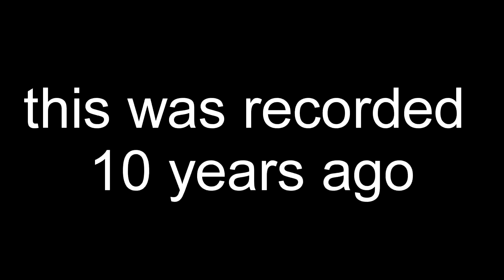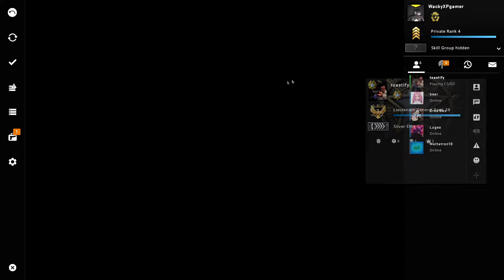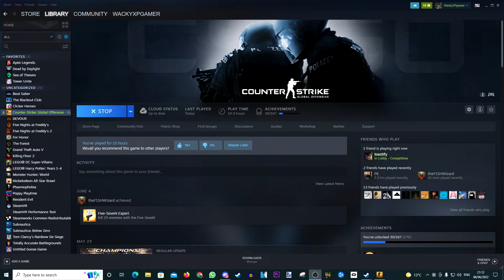Playing CSGO With Toastify